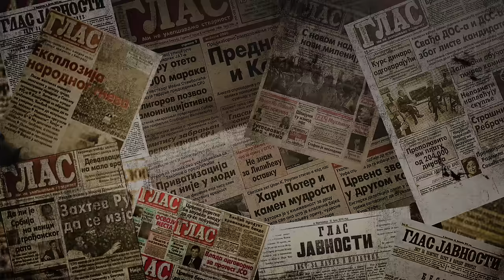RATKO RISTIĆ: VUČIĆ PRODAJE RUDNO BOGATSTVO SRBIJE DA BI DOBIO NOVE KREDITE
Ristić se osvrće na 700 miliona evra štete koju su partisjki kadrovi naneli EPS- u. On se protivi dovođenju stranaca u svojstvu savetnika u EPS, jer Srbija ima dovoljno svojih stručnjaka. Vučić se nagodio sa strancima da dozvoli masovno otvaranej rudnika kako bi dobio olakšice pri vraćanju dugova stranim poveriocima. Ristić upozorava da je osim Rio Tinta, Srbija premrežena rudarskim kompanijama koje ispituju zemljište. Velike zapadne korporacije su Srbiji namenile ulogu bazno hemijske industrije za potrebe EU. Ristić ukazuje na od strane domaćih eminentih stručnih insititucija datu preliminarnu procenu uticaja na živi svet u kojoj se rudarenje u jadarskom kraju kvalifikuje kao pogubno po sav živi svet. Strane kompanije su po svemu sudeći korumpirale vlast i neće lako odustati od svojih namera. Ristić ukazuje na ćinjenicu da su Šešelj i Kristofer Hil veliki zagovornici Srbije kao rudarske kolonije zapada. Ristič iznosi zastrašujuće podatke o štetnosti tehnologije vađenja litijuma sa postojećim nivoom tehnologije. U drugom delu emisije Ristić se osvrće na sve veći broj kladionica i obilje jeftine droge što u kombinaciji sa rijaliti programima na televiziji razara i anestezira naciju. To ipak neće sprečiti narod i sve patriote i one koji brinu za svoje i zdravlje svoje dece da vlasti daju još masovniji i žešći odogovor od prethodih protesta, poručuje Ristić.

00:52-03:09 Neuspeh liste Nacionalno okupljanje
03:10-04:55 Izdaja Kosova I medijsko pranje mozga
04:58-08:01 Srbija se pretvara u rudarsku koloniju Globalista
08:04-12:04 Partijski kadrovi naneli ogromnu štetu EPS-u
12:34-18:23 Dozvola strancima da rudare u zamenu za otpisivanje kredita
18:24-19:42 Srbija među zemljama sa najnižom rudnom rentom
20:03-22:57 Pokušaj stvaranja bazno-hemijske industrije za potrebe Eu
23:22-28:05 Neko je uzeo pare od Rio Tinta
28:35-36:10 Zapad živi na otetim energentima
38:58-40:07 Srbija ima struku i operativu koja može da otvara rudnike
40:31-44:14 Šešelje i Hil zajedno za projekat Jadar
44:33-46:14 Narod im ovog puta neće oprostiti
47:04-49:27 Kockarnice, kladionice i obilje jeftine droge i zabave
49:47-51:14 Sumnja na trgovinu decom
51:41-55:40 Uspavana energija naroda
56:08-56:22 Nastavak borbe za opstanak